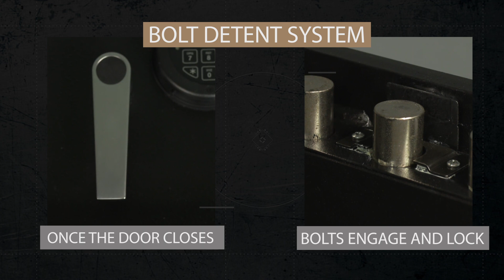Stealth B2500 Floor Safe | In Ground Storage | MADE IN USA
*Available with Mechanical Dial Lock or High Security Electronic Lock

Fully encased in concrete on 5 out of 6 sides, floor safes offer maximum protection for your valuables. Hidden out of plain view, Stealth Floor Safes are the ideal choice for restaurants, gas stations, businesses and home owners.

SECURITY FEATURES:

B-Rate Burglary Rating
½" Thick Steel Plate Door
3 Solid Steel Locking Bolts - 1" in diameter
12 Gauge Steel Body
Internal Hinge
Extreme Pry Resistance - No Real Access Points
¼" Thick Rockwell Hard Plate - to protect against drill or punch attacks
Internal Re-Locker - secures bolts shut in the case of an attack on your safe
ADDITIONAL FEATURES:

UL Approved Electronic Lock NL UR-2020
Shock Door Assist - to help you lift the very heavy door
Bolt Detent - when you close the door, the bolts automatically lock the safe
Brushed Nickel Steel Handle
Please note Floor Safes are not waterproof or fireproof and electronic locks will become damaged if your safe experiences a flood or fire. Mechanical locks will also experience issues from fire and water damage but have a better chance of opening without needing to drill or replace the electronic keypad. If you plan on using the safe infrequently, mechanical locks, even though they take longer to open, are typically a better option as you never need to replace the batteries.